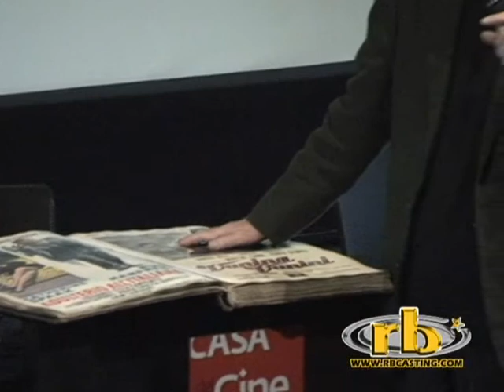UN UFFICIO STAMPA PER TE di Enrico Lucherini - 9°parte incontro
Nona parte - Master Class di Enrico Lucherini "Un ufficio stampa per te".
Alcuni ragazzi selezionati dalla Universal - Barnaba Carola, Cinzia Lazzaroni, Elisa Angelica, Ilaria Murino, Elena Marastoni, Sabrina Marchetti, Thomas Kunstler - hanno incontrato il press agent Enrico Lucherini per una vera e propria lezione sulla promozione cinematografica attraverso cui scegliere un'idea giovane, nuova, che verrà poi utilizzata per il lancio di "Una canzone per te", il film di Herbert Simone Paragnani con Emanuele Bosi, Michela Quattrociocche e Agnese Claisse (Cattleya/Universal - uscita 28 maggio).
Oltre ad Enrico Lucherini e ai ragazzi vincitori del concorso, erano presenti tra gli altri, Massimo Proietti (Direttore Marketing Universal Pictures International Italy) e i rappresentati di Cattleya Riccardo Tozzi e Marco Chimenz.
Roma, Casa del Cinema, mercoledì 28 aprile 2010. 28/04/2010.